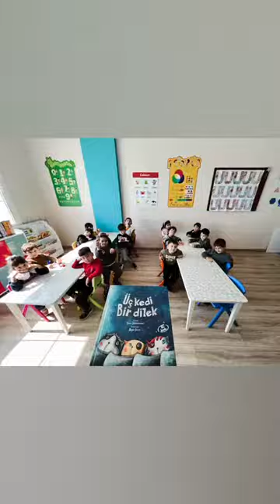Özel Debi Çocuk Akademisi Farabi Sınıfı - Üç Kedi Bir Dilek Kitabı